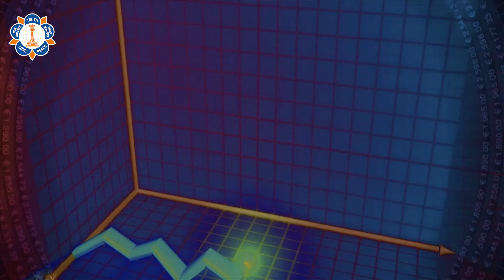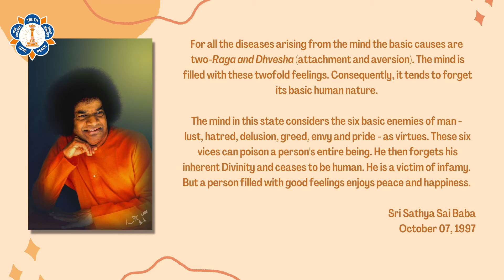Overcoming The Six Biggest Enemies In Life | A Short Movie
All problems and sufferings in life have their origin in the six vices - Kama (desire), Krodha (anger), Lobha (greed), Moha (infatuation), Mada (pride) and Matsarya (envy). This movie traces the journey of Paulina who is ready to do anything to achieve success. But then, her very definition of success changes after a heart to heart conversation with her own conscience!

Riverside, California, USA

Copyright and Trademark:
Any download, reproduction, retransmission or other use for commercial purposes is strictly prohibited. You may save, print one copy and may download the videos from social media sites for your personal reference and/or for sharing with other devotees to spread swami's messages. You must not modify the video or digital copies of any materials, upload, print or download in any way or reproduce or republish the video, and you must not use any illustrations, photographs, video or audio sequences, or any graphics. You shall not assert any claim or ownership to any such trademarks.

Published by: Sri Sathya Sai International Organization